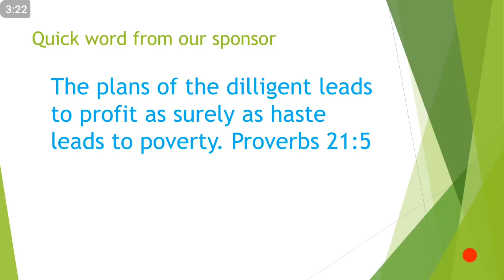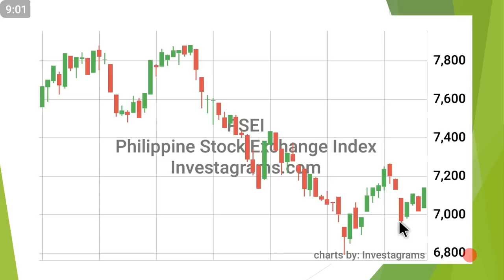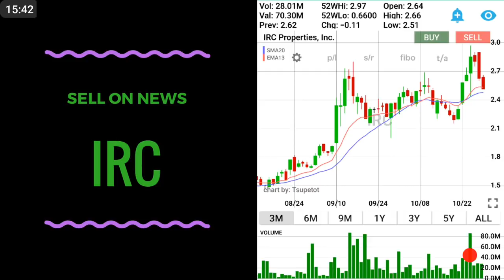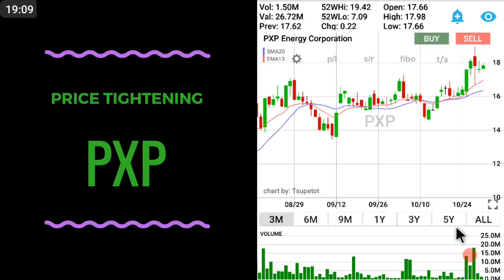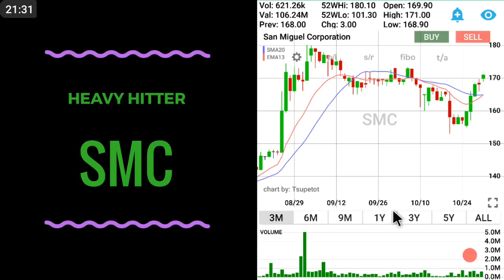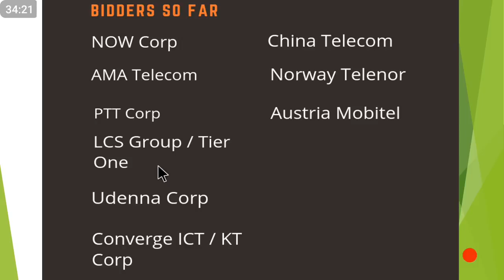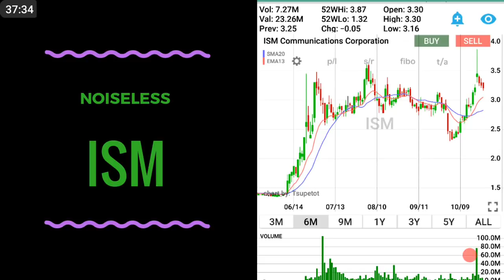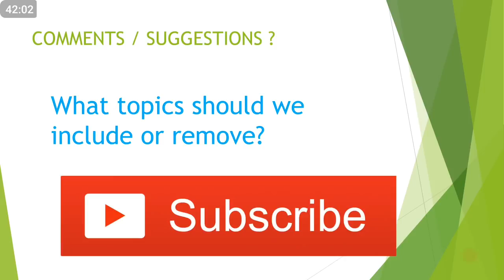PSEi Recap Weekly - November 5, 2018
Previous episodes